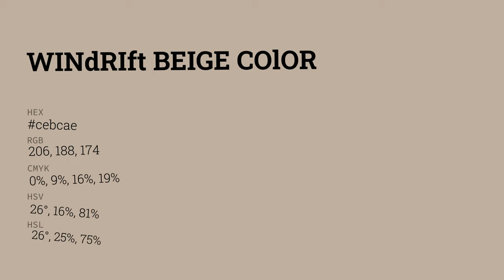Windrift Beige color cebcae hex color - Yellow color - Cool color cebcae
What color is Windrift Beige ? cebcae hex color - Yellow color - Cool color cebcae

Hex cebcae Color Code is also known as Windrift Beige color.

Hex cebcae Color code in RGB color code model is created after adding 80.78% red color, 73.73% green color and 68.24% blue color.
Hex cebcae Color code in CMYK color (process color) code model is generated after subtraction of 0% cyan, 8% magenta, 15% yellow and 19% black.